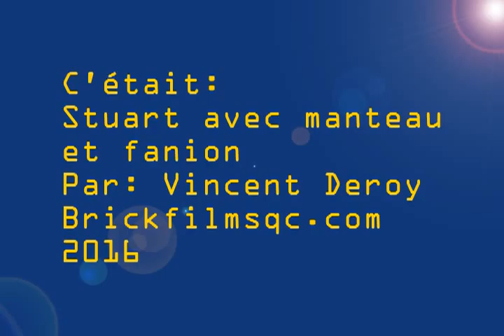Minions série 4: Stuart avec manteau et fanion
Stuart avec manteau et fanion est une figurine Mega Bloks Minions de la série 4: DESPICABLE ME

Pour voir l'article complet et d'autres figurines Lego et Mega Bloks de ma collection: